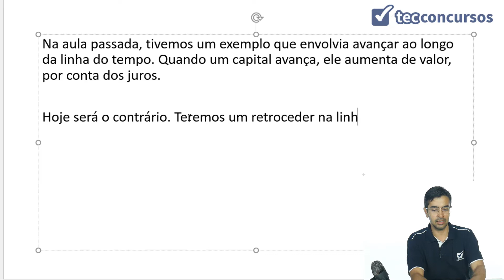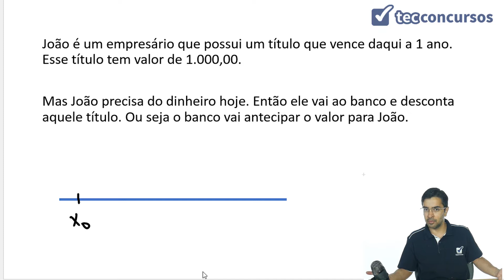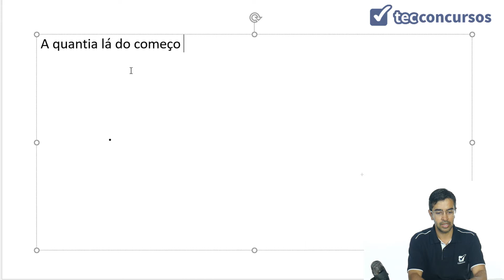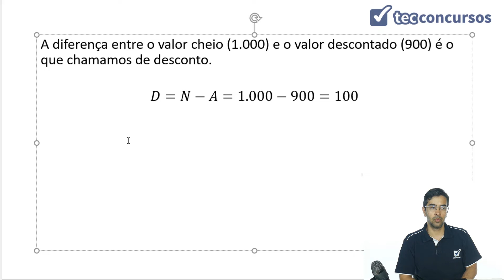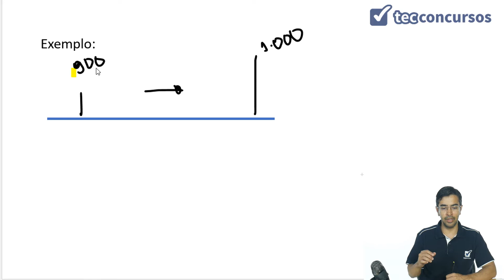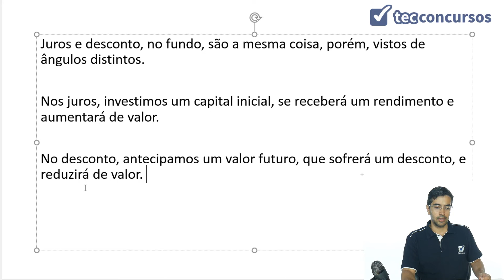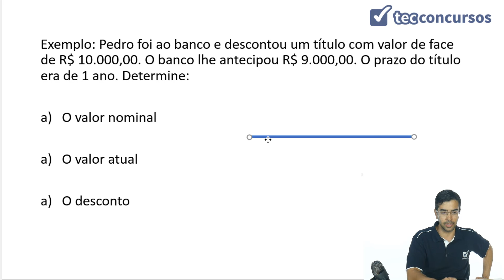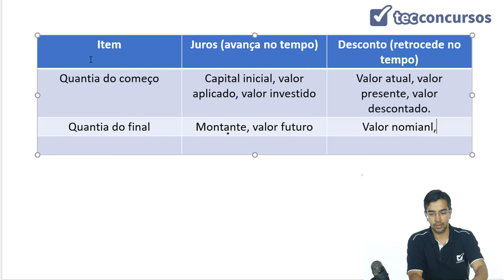01. Aula dos Conceitos iniciais (Matemática Financeira) - Parte 2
Aula grátis e completa de Conceitos Iniciais de Matemática Financeira, da matéria Matemática Financeira, em que tratamos de exemplos de questões para explicar melhor os conceitos.